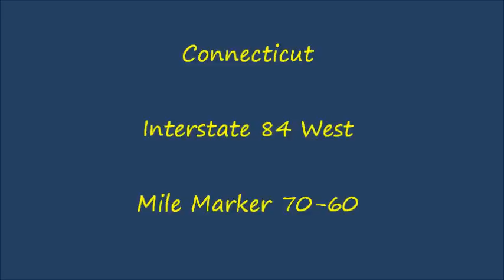Connecticut - Interstate 84 West - Mile Marker 70-60 (6/12/12)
Me driving Interstate 84 West in Connecticut, from mile marker 70 to 60.